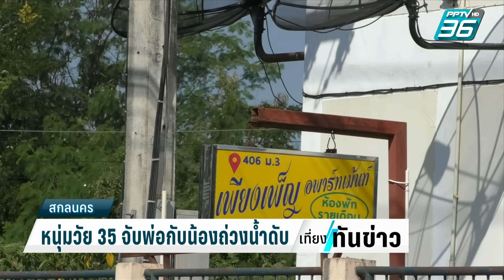หลอน! จับพ่อกับน้องถ่วงน้ำดับ | เที่ยงทันข่าว | 9 ม.ค. 67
หนุ่มวัย 35 ปี จับพ่อกับน้องใส่กล่องเหล็กแล้วนำไปถ่วงน้ำ เสียชีวิตทั้งคู่